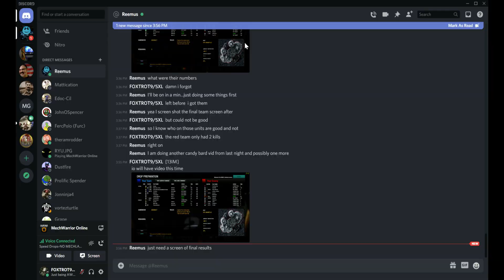KILLER DIK ON THE LOOSE DURING ELECTION 2020